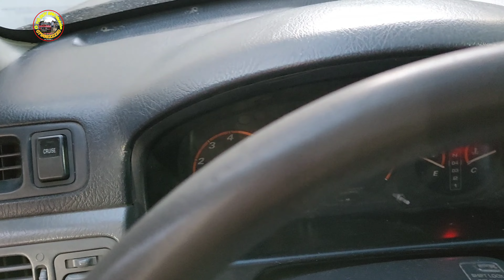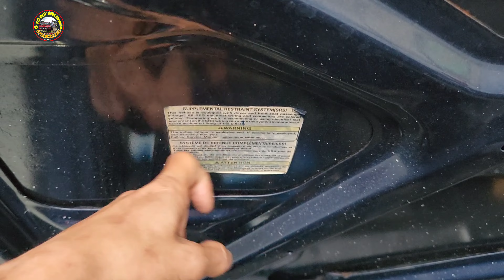honda crv hai cầu số tự động 5 chỗ 115 triệu 0796822220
honda crv hai cầu số tự động 5 chỗ 115 triệu
mua bán trao đổi các loại ô tô cũ giá rẻ dưới 20 triệu, 30 triệu, 50 triệu,100 triệu, 150 triệu, 200 triệu, 300 triệu, 500 triệu, trở lên
có xe vận chuyển đi các tỉnh thành, hà nội, hải phòng, tphcm, sài gòn, bình dương, cần thơ, đắk lắk …vv